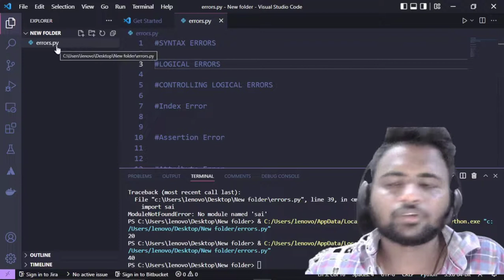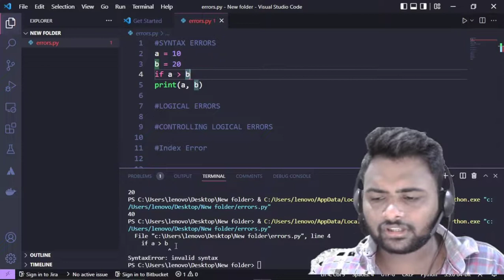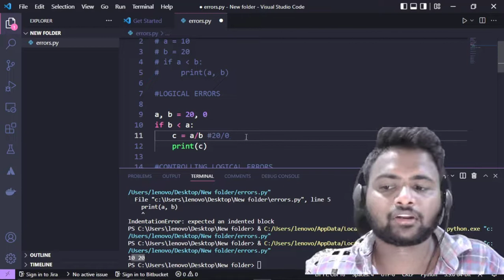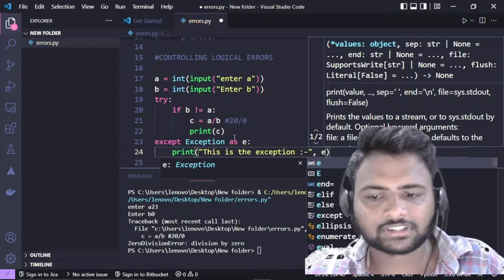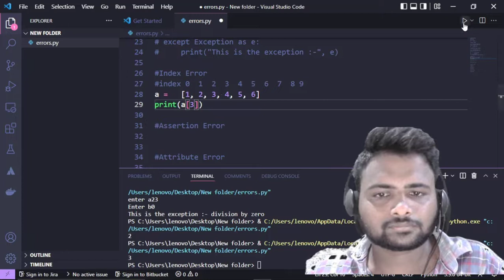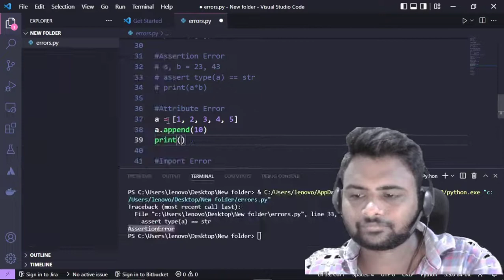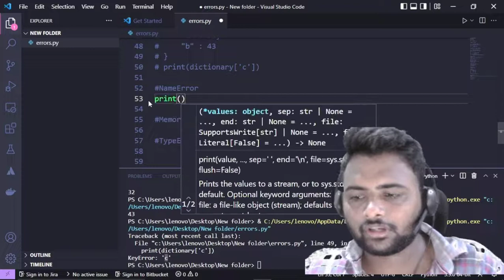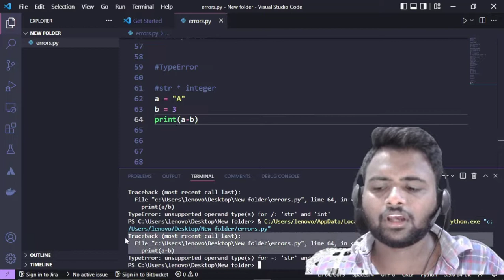What are the Errors in python (Telugu) ?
In this video we have discussed about the errors in python and different types of the exceptions

when you are learning about the code please keep your laptop a side and practice